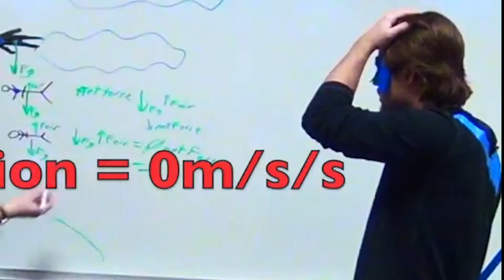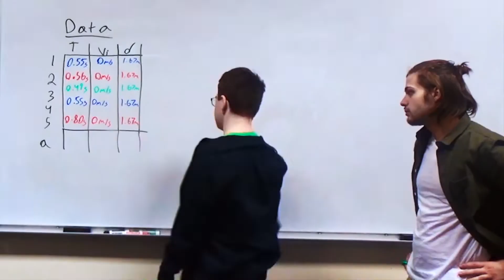Heroic Science 2022 Trailer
Heroic Science: What happens when you take a bunch of overworked physics majors, grad students and educators, with little free time, interests in science communication and video production, plus a misguided belief that they are funny. Oh, and we have Matt, a history teacher.

(Check out the cast and Crew and what they study below)